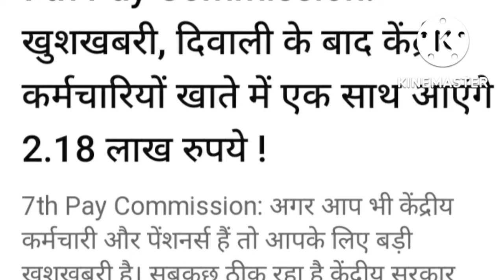सभी कर्मचारी और पेंशनरों के लिए जबरदस्त खुशखबरी। (1)